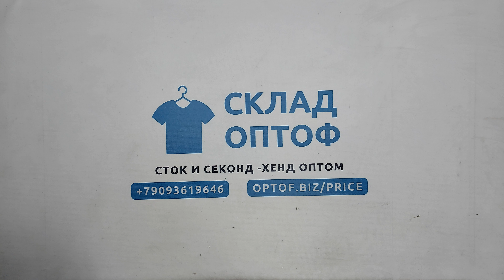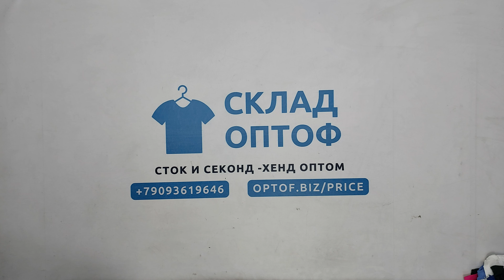31680 Футболки мужские,секонд (extra), 5пак, 22.3 кг, 7.15€/кг, 130шт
31680 Футболки мужские (439 1/2),  секонд (extra), США, 5 пак, 22.3 кг, 7.15€/кг, 130 шт